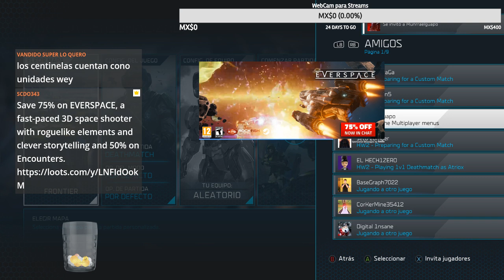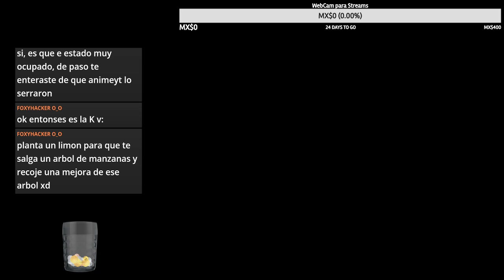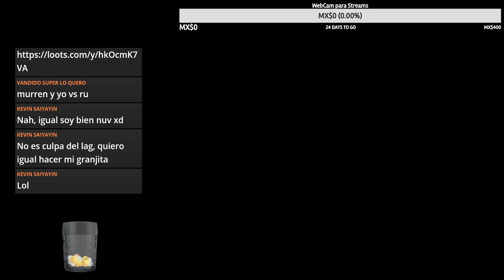Explotando a los lideres Halo Wars Con Subscriptores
GamerTag : oDsCdO343Do
net: K55#11705